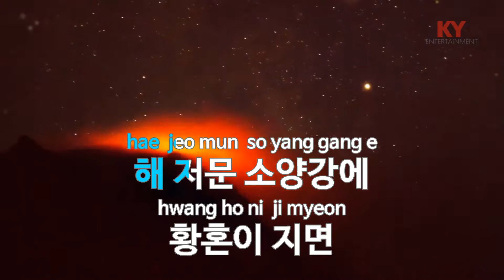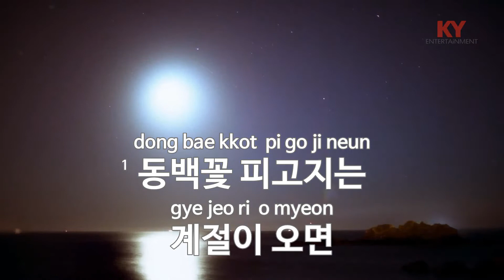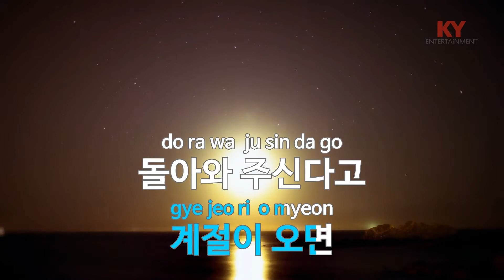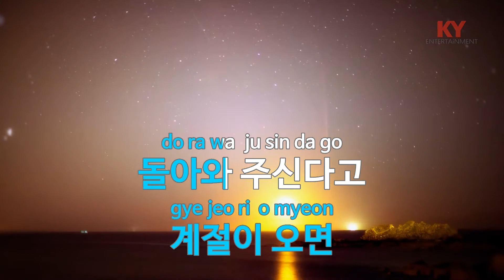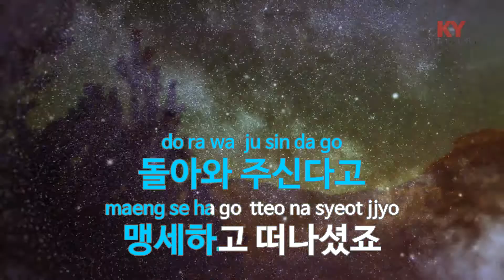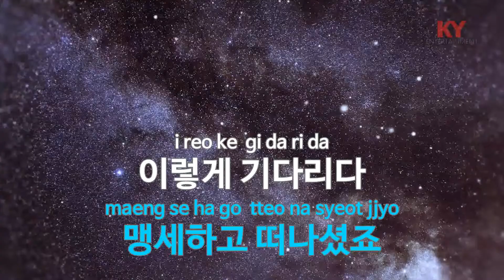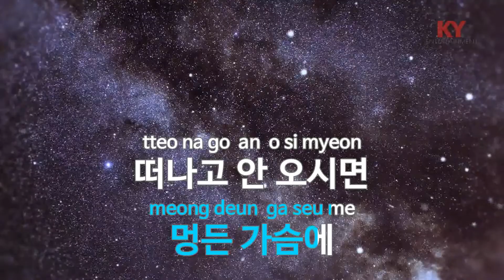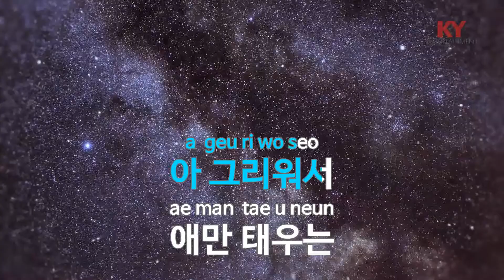소양강 처녀 (Disco Ver.) - 김태희 (KY.80118) [KY 금영노래방] / KY Karaoke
★ 곡 정보 ★
번호 : 80118
제목 : 소양강 처녀 (Disco Ver.)
가수 : 김태희
작사 : 반야월
작곡 : 이호

Copyrightⓒkeumyoung